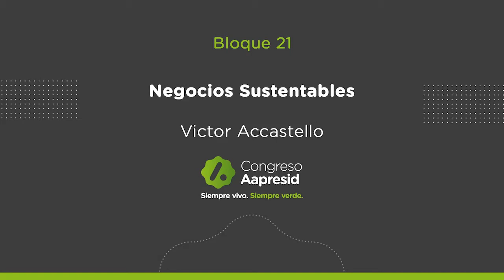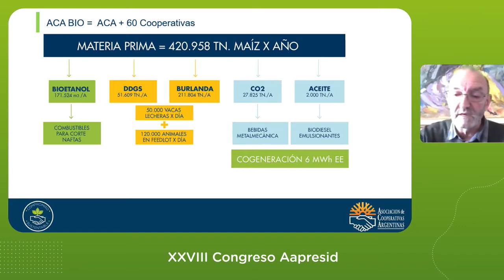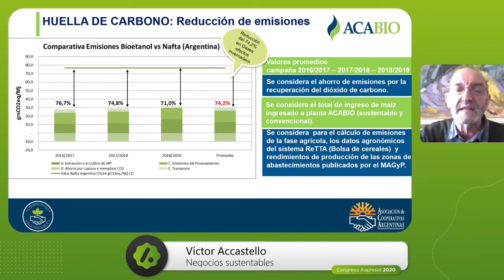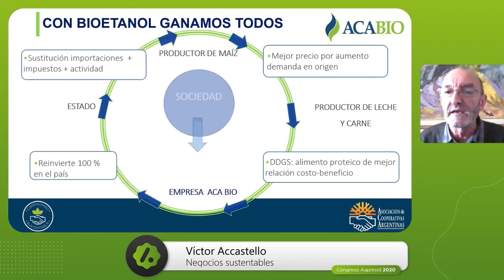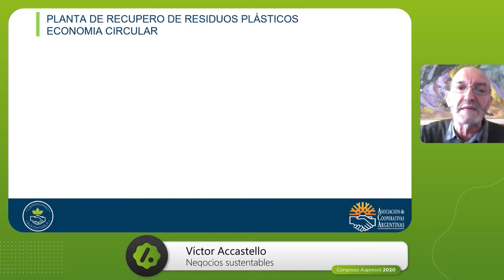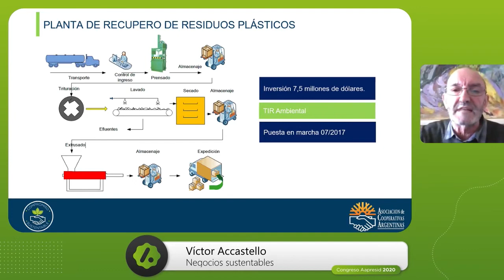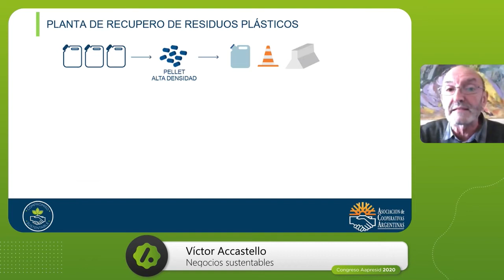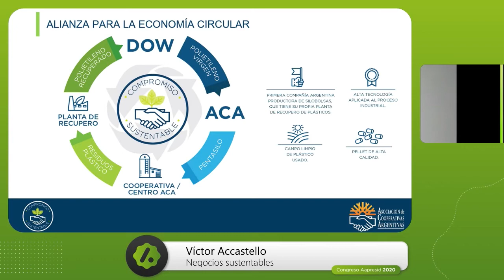Negocios Sustentables (ACA)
Negocios Sustentables (ACA) - Victor Accastello